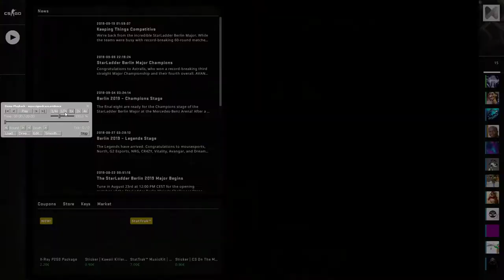CS:GO OverWatch - Mirage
CS:GO OverWatch - Overwatch is an in-game replay review system that lets the CS:GO community regulate itself by allowing qualified and experienced members of the community, called 'Investigators', to review reports of disruptive behavior, determine whether those reports are valid, and apply temporary bans if appropriate.